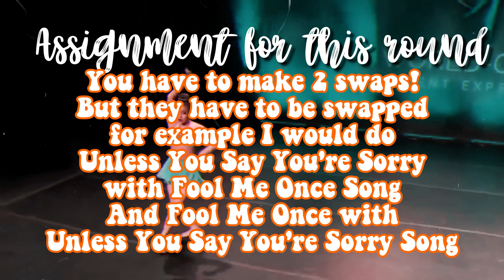ASC Round 3!!! - Dance Moms Galore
Posted 1:1️⃣
Posted Both:🎉
Excused:😅

Tropical Aldc
Katie ALDC!!!🎉 (1/3)
Dmlover 579 (1/3)
Dancergirl213 Lover🎉
Atlantic Aldc
Rummy Nation
dancemomsaudioswap 1🎉
Dance Moms Sherbet (1/3)
Ultimate ALDC (1/3)
Lush dance moms (1/3)
Erin Pinkham
JustSparkle&Star ALDC🎉
Dance Moms Audio Swaps
DanceMoms Diamond
Reach For The Stars ALDC🎉 (1/3)
AmberAlert Aldc1️⃣
Golden Girls ALDC (1/3)
Claddie ALDC1️⃣ (1/3)
Pastel Aldc (1/3)
Vertigo Ballerina
Dance Moms Videos
BebeLoves Kenz
Super Star
Mackenzie Lukasiak🎉 (1/3)
Mackenzie Paige Ziegland (1/3)
Emilia Buzz
Aldc Babes (1/3)

Score Sheets (Not In The correct order)

Erin Pinkham - Blush and bashful/Titanium
Musicality - 16/20
Creativity - 7/15
Audio Cuts - 4/10
Fit - 9/10
Extras - 0/1
Overall - 36/56

Katie ALDC!!! - Fool Me Once/I'm A Mess, Issues
Musicality - 17/20
Creativity - 10/15
Audio Cuts - 7/10
Fit - 9/10
Extras - 0/1
Overall - 40/56

Mackenzie Paige Ziegland - Botched/Chandelier
Musicality - 14/20
Creativity - 11/15
Audio Cuts - 10/10
Fit - 9/10
Extras - 0/1
Overall - 44/56

Atlantic Aldc - Mirror Image/I'm A Mess, Issues
Musicality - 17/20
Creativity - 10/15
Audio Cuts - 6/10
Fit - 9/10
Extras - 1/1
Overall - 43/56

Ultimate ALDC - Hold On/Wake Me Up
Musicality - 15/20
Creativity - 8/15
Audio Cuts - 6/10
Fit - 9/10
Extras - 0/1
Overall - 38/56

Dance Moms Videos - Each Other/Too Good At Goodbyes
Musicality - 13/20
Creativity - 10/15
Audio Cuts - 9/10
Fit - 8/10
Extras - 0/1
Overall - 40/56

Emilia Buzz - Angel/Halo
Musicality - 13/20
Creativity - 6/15
Audio Cuts - 9/10
Fit - 9/10
Extras - 1/1
Overall - 38/56

DanceMoms Diamond - Fool Me Once/I'm A Mess, Issues
Musicality - 17/20
Creativity - 10/15
Audio Cuts - 6/10
Fit - 9/10
Extras - 0/1
Overall - 39/56

BebeLoves Kenz - Home Again/Titanium
Musicality - 18/20
Creativity - 7/15
Audio Cuts - 3/10
Fit - 10/10
Extras - 0/1
Overall - 38/56

Vertigo Ballerina - She's History/Titanium
Musicality - 16/20
Creativity - 8/15
Audio Cuts - 6/10
Fit - 10/10
Extras - 1/1
Overall - 41/56

Tropical Aldc - Winner Takes All/Human
Musicality - 17/20
Creativity - 7/15
Audio Cuts - 5/10
Fit - 9/10
Extras - 1/1
Overall - 39/56

Claddie ALDC - Decadent Darlings/Rockabye
Musicality - 16/20
Creativity - 14/15
Audio Cuts - 6/10
Fit - 7/10
Extras - 0/1
Overall - 43/56

Dancergirl213 Lover - I'm On My Way/Chandelier
Musicality - 17/20
Creativity - 10/15
Audio Cuts - 4/10
Fit - 10/10
Extras - 1/1
Overall - 42/56

Dance Moms Audio Swaps - Girl In The Plastic Bubble/Look What You Made Me Do
Musicality - 15/20
Creativity - 14/15
Audio Cuts - 9/10
Fit - 7/10
Extras - 1/1
Overall - 46/56

JustSparkle&Star ALDC - This Is My Beauty/Wiser
Musicality - 15/20
Creativity - 11/15
Audio Cuts - 6/10
Fit - 9/10
Extras - 0/1
Overall - 41/56

Rummy Nation - One Heart/Believe Cher
Musicality - 13/20
Creativity - 10/15
Audio Cuts - 5/10
Fit - 10/10
Extras - 0/1
Overall - 38/56

dancemomsaudioswap 1 - Evita/Believe Cher
Musicality - 13/20
Creativity - 10/15
Audio Cuts - 6/10
Fit - 10/10
Extras - 0/1
Overall - 39/56

Super Star - WHATCG/Don't You Worry Child
Musicality - 11/20
Creativity - 14/15
Audio Cuts - 1/10
Fit - 8/10
Extras - 0/1
Overall - 34/56

AmberAlert Aldc - Platinum/Titanium
Musicality - 14/20
Creativity - 12/15
Audio Cuts - 6/10
Fit - 7/10
Extras - 0/1
Overall - 38/56

19. Super Star
18. Erin Pinkham
17. AmberAlert Aldc
16. Emilia Buzz
15. Rummy Nation
14. Ultimate ALDC
13. BebeLoves Kenz
12. Tropical Aldc
11. dancemomsaudioswap 1
10. DanceMoms Diamond
9. Dance Moms Videos
8. Katie ALDC!!!
7. JustSparkle&Star ALDC
6. Vertigo Ballerina
5. Dancergirl213 Lover
4. Claddie ALDC
3. Atlantic Aldc
2. Mackenzie Paige Ziegland
1. Dance Moms Audio Swaps